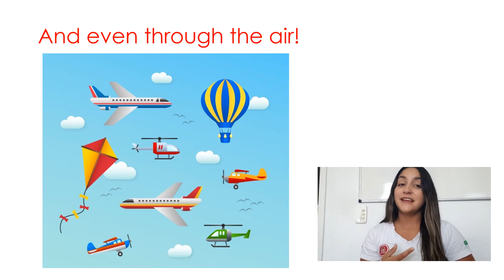Ms. Gabi e Pilar - Transportation